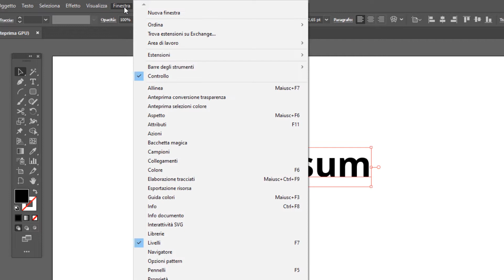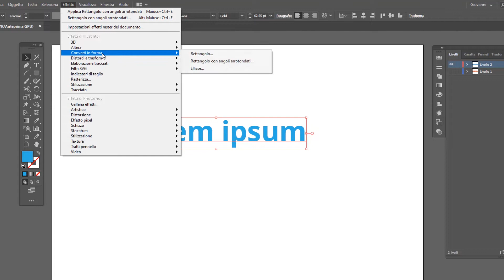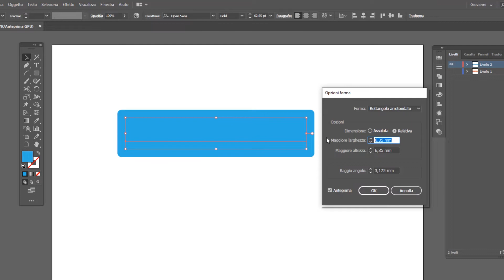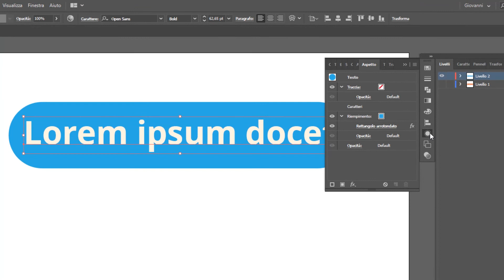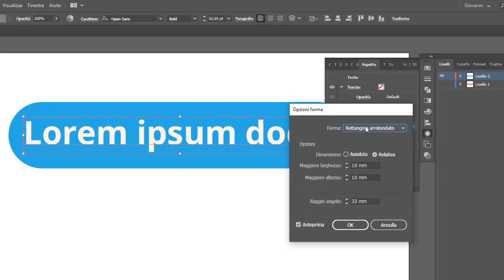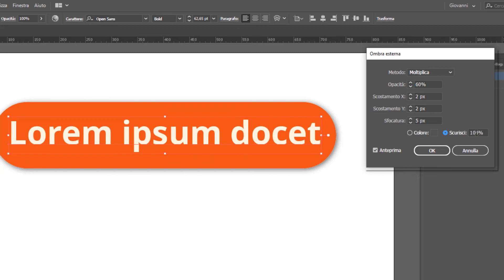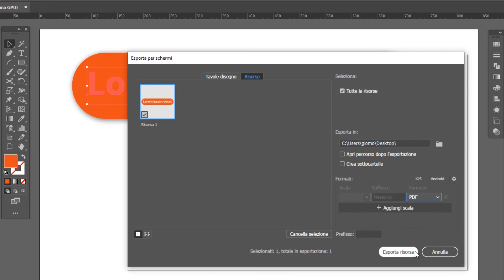Come creare un etichetta con testo in Adobe Illustrator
In questo video voglio mostrarti una tecnica semplice e veloce che ti permetterà di creare in autonomia delle etichette con testo che puoi modificare, aggiungere o eliminare il tutto con l'etichetta sempre attiva che segue dunque la direzione e le caratteristiche del testo. Ideale per dei badge o dei segnaposto da stampare! 😉

LINK RAPIDI:
00:00 Digitiamo il nostro testo  e apriamo il pannello Aspetto
00:34 Aggiungiamo la prima caratteristica di stile: il riempimento
01:40 Convertiamo in forma il nostro oggetto
02:52 Personalizziamo il testo nell'etichetta
04:47 Aggiungiamo enfasi all'etichetta
05:50 Esportiamo l'etichetta: scegliamo tra stampa e web